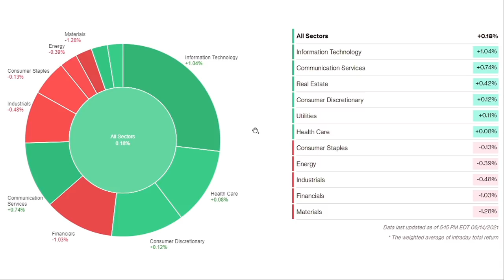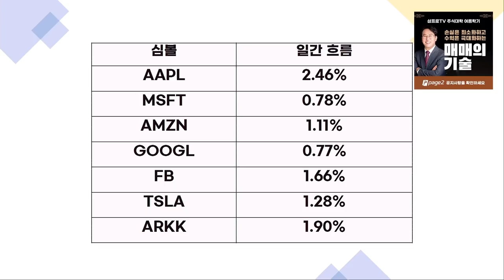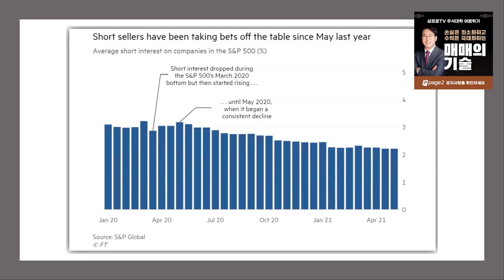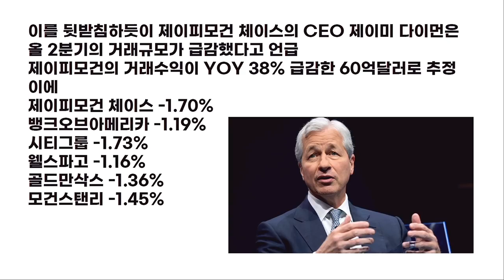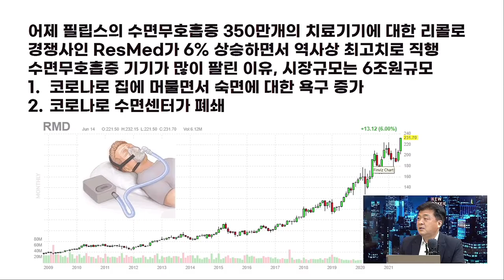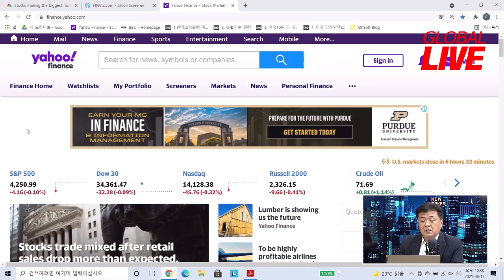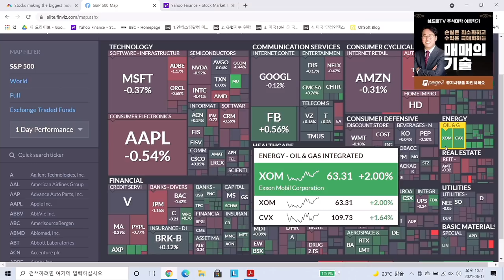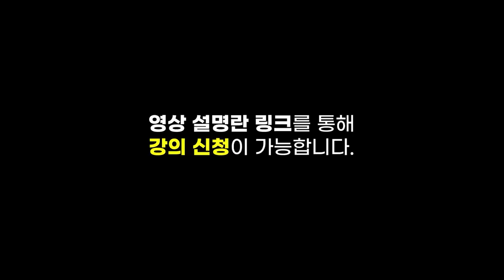[글로벌 개장시황] 연일 사상 최고치 기록중인 S&P500, 거래량 회복은 언제? f. 미국주식에미치다 장우석 본부장